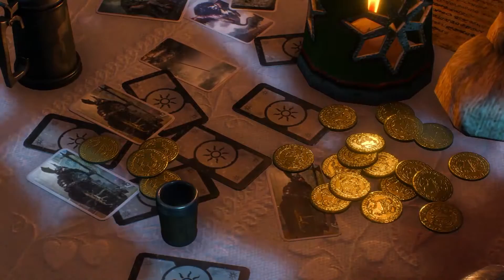The Witcher 3: Hearts of Stone DLC Playthrough Part 5 - Ass Ears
Hearts of Stone is the first add-on adventure for The Witcher 3: Wild Hunt it was released on 13 October 2015 for all three major platforms: PC, PlayStation 4 and Xbox One.

Hearts of Stone will take Geralt on an all-new, 10-hour-plus adventure into the wilds of No Man's Land and the nooks and alleys of Oxenfurt, where he’ll try to complete a contract from the mysterious Man of Glass. Caught in a thick tangle of deceit, Geralt will need all his cunning and strength to solve the mystery and emerge unscathed.

Step again into the shoes of Geralt of Rivia, a professional monster slayer, this time hired to defeat a ruthless bandit captain, Olgierd von Everec, a man who possesses the power of immortality. The expansion lets you choose your own way through an adventure that includes recruiting a crew of break-in artists, spending a night partying with a ghost and outsmarting the most bizarre creatures Geralt has ever faced.

The expansion features new characters, new powerful monsters, unique romance and new Gwent cards. It will introduce a new gameplay mechanic called Runewords that " significantly affects gameplay. Each Runeword will impact a different aspect of in-game mechanics and will allow the players to experiment with various strategies and tactics". The quests are designed for Geralt characters level 30 or higher.